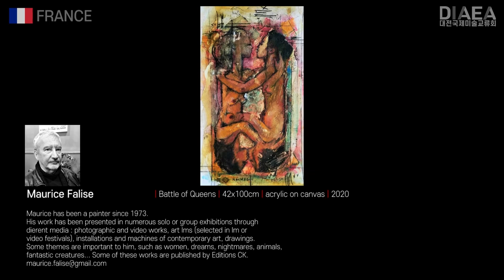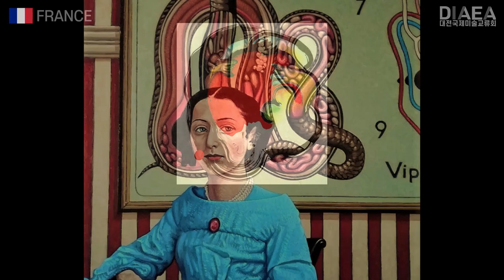French artists - Daejeon International Exhibition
■Inquiries about French artists' works

■André MATHILDE
| TOTEM | 115x75cm | acrylic painting on canas | 2021

■Antonin Grace
| Analog Mount | 38x46cm | Technique mixt | 2021

■Christophe Le Roux
| Old man | 80x100cm | oil on wood | 2009

■Eddy Saint-Martin
| Seaside flowers | 98x73cm | Technique mixte | 2013

■Maurice Falise
| Battle of Queens | 42x100cm | acrylic on canvas | 2020

■Michel Coste
| Flying stone | 120x80cm | Image numérique | 2018

■Miguel Vallon
| Tiket | 80x80cm | acrylic on canvas | 2018

■Sounya
| amoureuse/loving woman | 100x125cm | Ink, wator colorun paper | 2019

■Pascal Miallier(Vendredi)
| Mademoiselle Elvire in still life | 146x97cm | oil on canvas | 2019